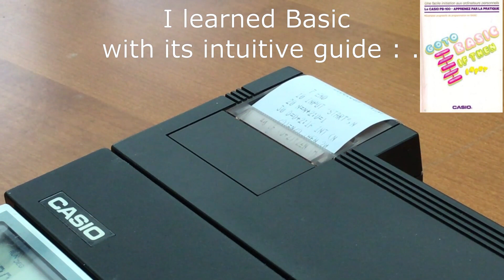PPNW #11/12 - Printing prime numbers with Casio PB-100 and FP-12 printer || Casio.ledudu.com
The PB-100 was my first basic pocket computer.
I bought it at Paris airport before a very long flight... in 1983.
before, I had a TI-57 and after it I bought a HP-28C.
The program is a NEXTPRIME code and does not list 3 as prime.
Source code (Basic)
10 INPUT N
20 N=N+2:D=1
30 D=D+2:IF INT(N/D)=N/D THEN 20
40 IF (D+2)^2 ˂= N THEN 30
50 PRINT N;
60 GOTO 20